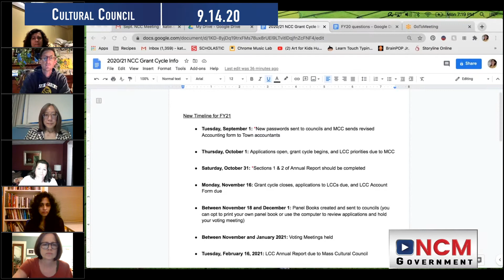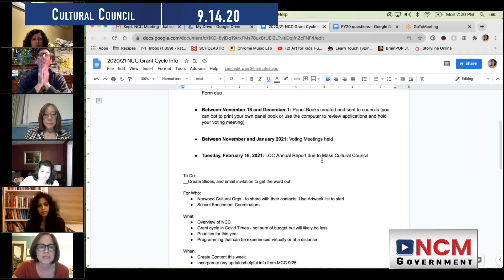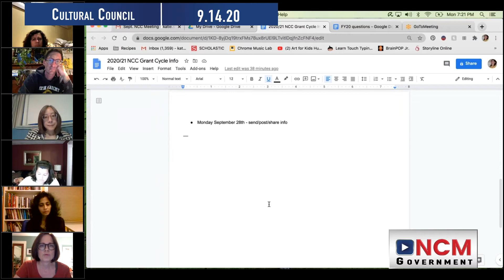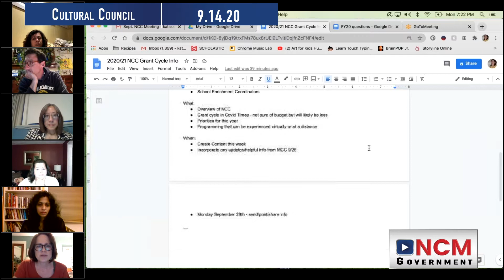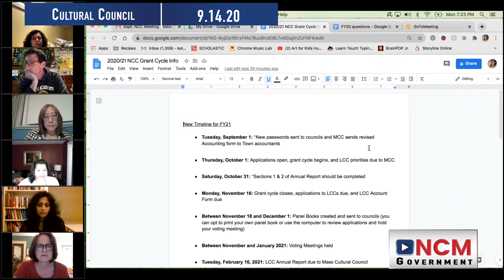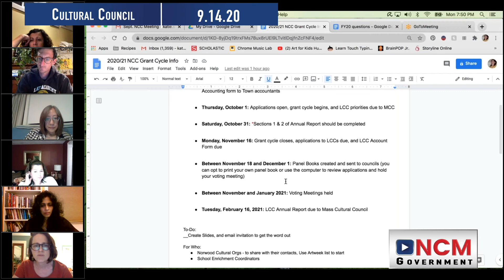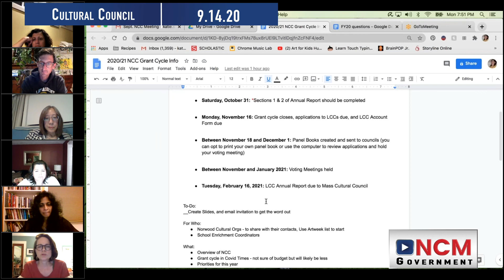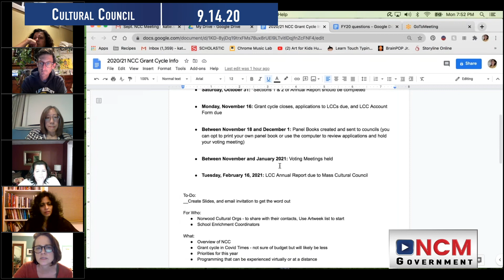Cultural Council: 9.14.20